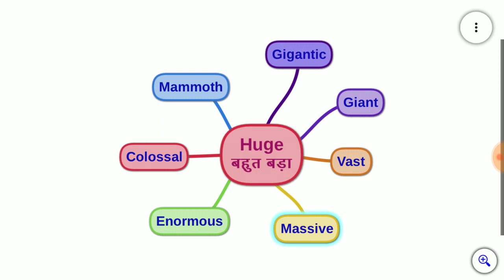Synonyms of huge,gigantic,giant,vast,massive,enormous,colossal,mammoth in Hindi and English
Many words for huge